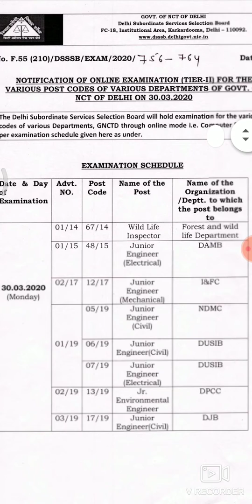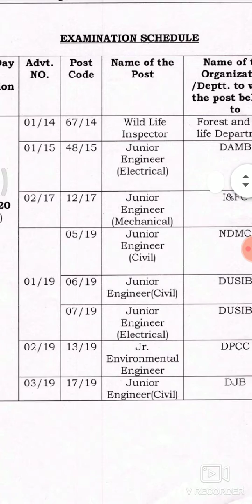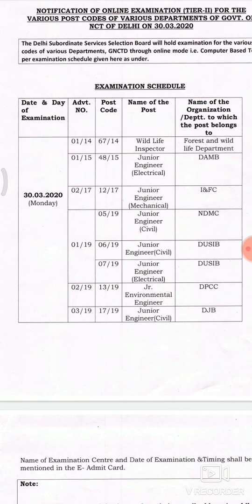DSSSB EXAM DATE NOTICE OUT 2020